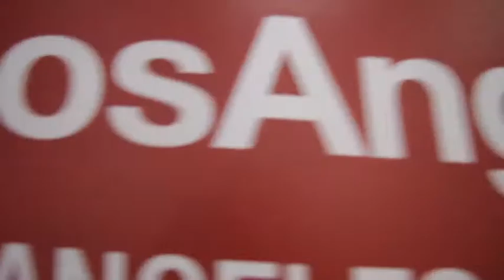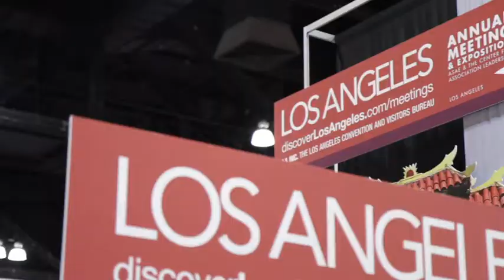Los Angeles Welcomes ASAE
More than 5,500 association professionals and industry partners walked the red carpet in Los Angeles at ASAE's 2010 Annual Meeting & Exposition, Aug. 21-24. These industry professionals came from around the United States and even internationally to network with their industry colleagues, while participating in a series of educational programs and visiting trade show booths at the expo hall.

Of the 5,522 delegates in attendance—a 13 percent increase over last year's numbers—nearly 60 percent of the attendees were qualified buyers. The meeting professionals in attendance, who collectively book $60 billion of dollars of meetings business annually, were able to experience LA's meeting infrastructure first-hand.

Association professionals booking Los Angeles mean new business for the entire region. While citywide conventions take place in Downtown LA, the group will utilize hotels and venues throughout the city and region.

ASAE was held at the Los Angeles Convention Center, with many delegates staying at the new L.A. LIVE hotels. The conference, however, extended throughout the city, with delegates staying throughout Hollywood, Beverly Hills, Santa Monica and even the San Fernando Valley.

"Wow. LA did such a fabulous job with ASAE," said delegrate Theresea DeConinck, Director, Association Services E-learning and Technology at Fusion Productions!" They really have changed so much of Downtown LA that I hardly recognized it. I loved the Convention Center, just really well laid out for ASAE. That new NOKIA Theatre/ESPN Zone outdoor plaza area is outstanding. ASAE had the opening night party there, including a mini concert by Melissa Etheridge.".

The four-day event was filled with educational opportunities as well as entertainment and social engagements. Delegates attended a food and wine festival featuring many of LA's celebrity chefs and restaurateurs at the California Science Center; enjoyed live performances by Melissa Etheridge and Cyndi Lauper; participated in charitable causes including preparing meals and assembling toiletry kits at The Midnight Mission; and embarked on guided tours of Los Angeles and its many attractions and cultural venues, all while learning about Los Angeles' meetings infrastructure. Nearly 100 participants attended a guided tour of Universal Studios Hollywood, learning about the attractions numerous meetings facilities.

Typically the host city of an ASAE annual meeting can expect 20 percent of the ASAE delegates to book a meeting within the next five years following the convention. It's been estimated that Los Angeles has the potential to generate more than $500 million in post-convention revenue as a result of hosting the annual ASAE Meeting & Exposition.